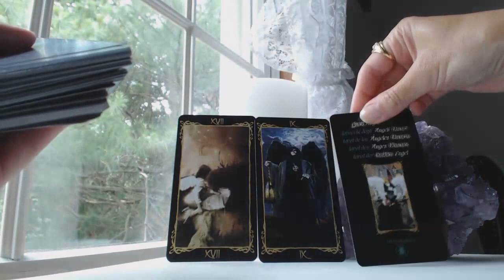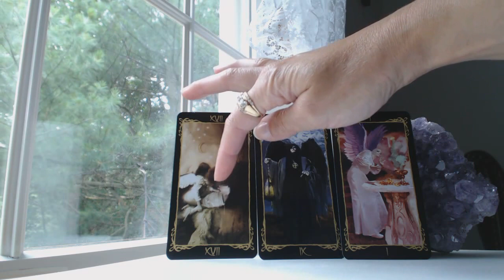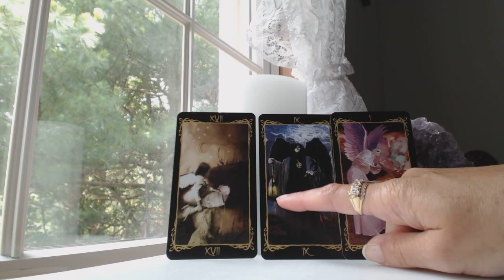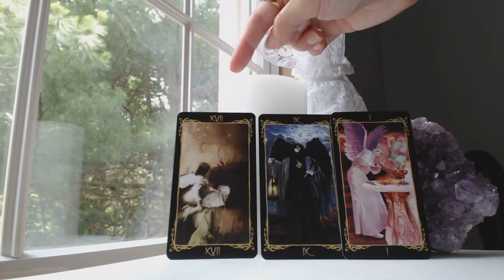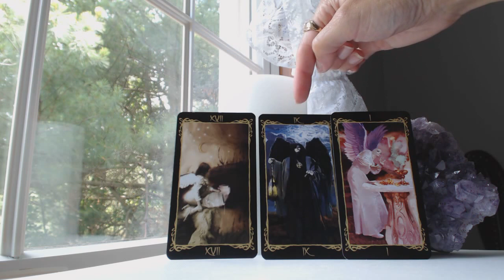GEMINI August 2015 Monthly Intuitive Tarot Reading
Traceyhd gives the monthly August 2015 intuitive tarot raeding for GEMINI.